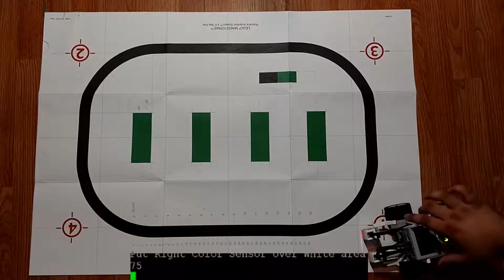Robotics Line Follow Program 2